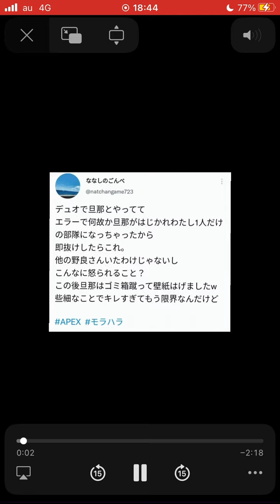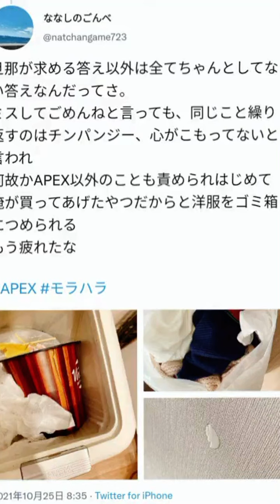【動画】プロゲーマー夫婦の喧嘩が地獄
プロゲーマー夫婦の喧嘩です。
怖すぎる